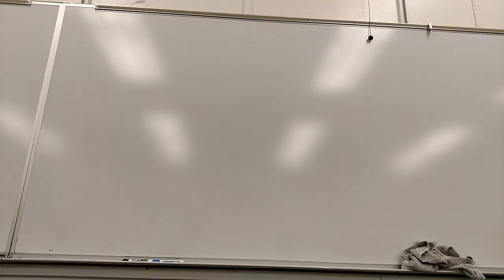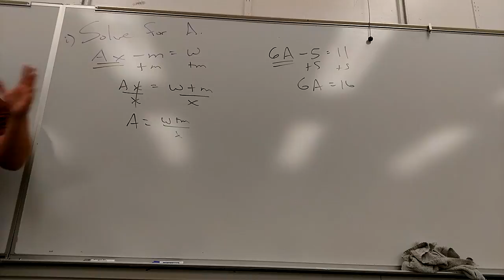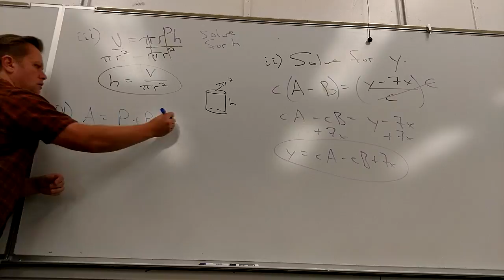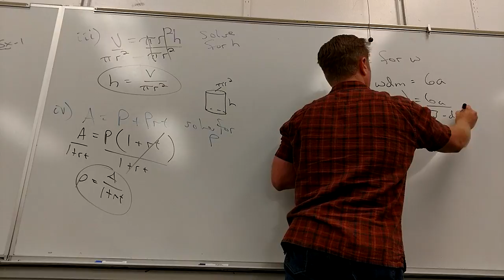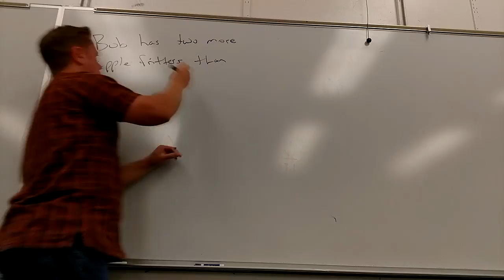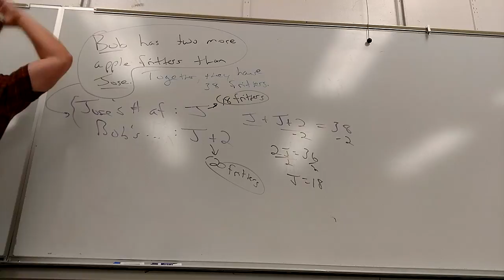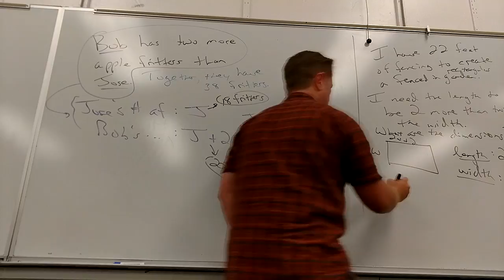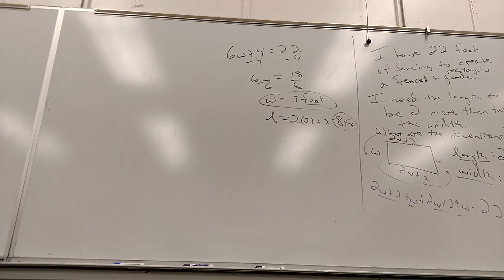Math 298, Mar 21 Lecture, Part 1